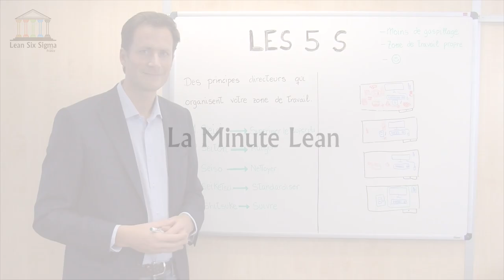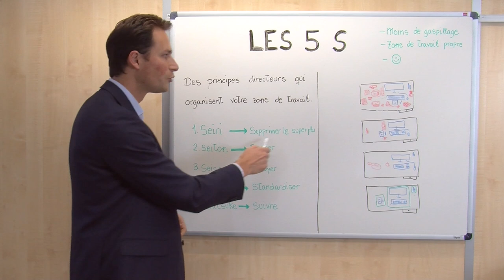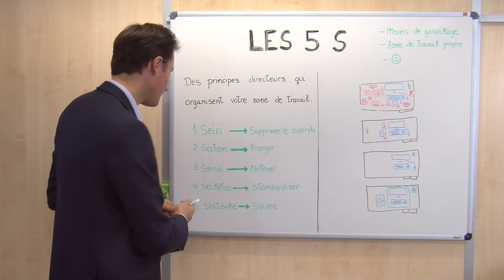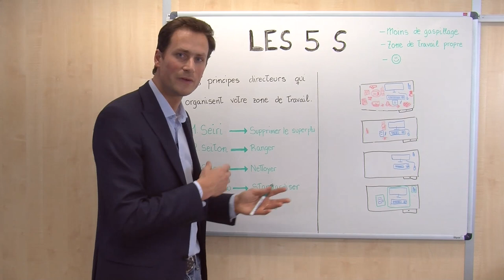Qu'est-ce que le Lean 5S ? Définition - La Minute Lean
Travailler proprement et efficacement avec le Lean 5S [Les outils du lean]